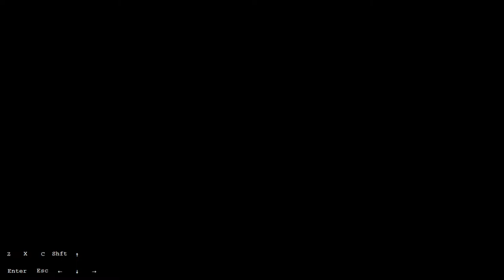madeline votes in the 2020 presidential election c-side golden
THANK YOU ELISS V. FOR MAKING ME AWARE OF THE STRAT AT 0:15
shoutouts to Halley Hard Sound Unit for getting me through this